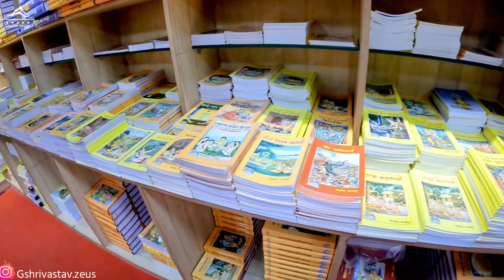Rishikesh || Vanprastha Ashram || Bazaar || Shopping ideas || Evening Walk || Travel vlog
वानप्रस्थ आश्रम ऋषिकेश
वानप्रस्थ आश्रम ऋषिकेश कैसे बुक करें ?
वानप्रस्थ आश्रम ऋषिकेश में कहाँ है ?
ऋषिकेश का सबसे सस्ता आश्रम
ऋषिकेश मैं कहाँ रुकें
परमार्थ निकेतन आश्रम
स्वर्ग आश्रम
ओशो आश्रम
osho ashram
swarg ashram
vanprastha ashram rishikesh
parmarth niketan aarti
how to explore rishikesh
best way to explore rishikesh
rishikesh top places to visit
best ashram of rishikesh
morning aarti at rishikesh
evening aarti at rishikesh

ULANZI Select G9-5 Aluminum Housing Cage for Gopro Hero 9 Black, 2 Cold Shoe Mount Mic Light Stand Storage Case for Gopro Microphone Adapter Vlog Accessory Compatible for Tripod Selfie Stick

Rishikesh
Vanprastha Ashram

Rishikesh
Vanprastha Ashram